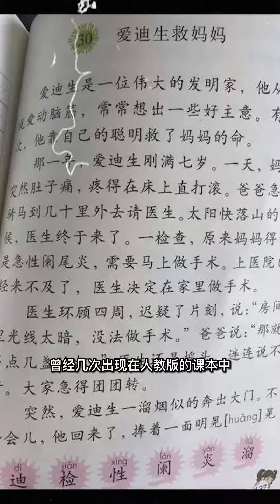你被课本上的课文骗了吗？不仅插画有问题，课文一些内容也欠妥啊！课本插图